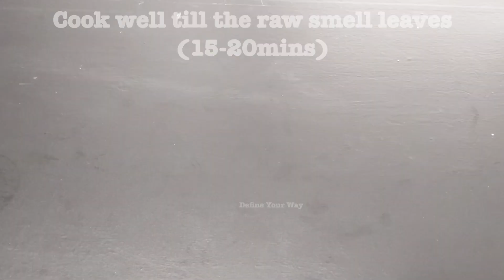Traditional Baby Food for 6 months | Weight gain&Bone growth | SPROUTED RAGI PORRIDGE FOR BABY